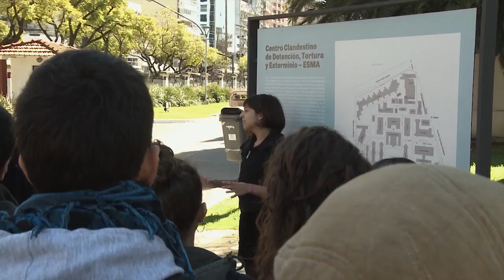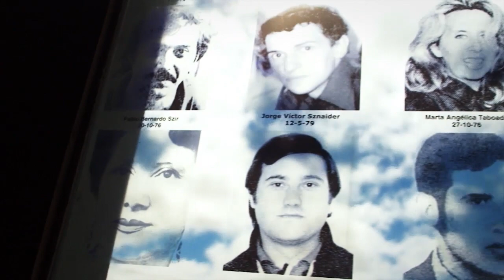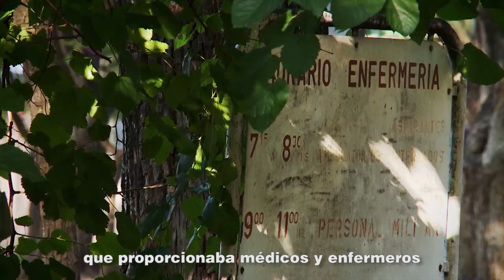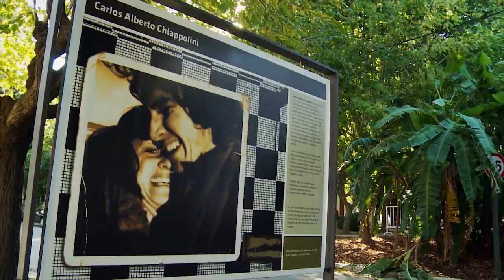Recorrido Histórico por la ex ESMA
El Recorrido Histórico por la ex ESMA muestra cómo, durante la última dictadura cívico militar de 1976 a 1983,  la Escuela de Mecánica de la Armada mantuvo su actividad educativa y simultáneamente funcionó como uno de los Centros Clandestinos de Detención, Tortura y Exterminio más grandes de la Argentina.

El predio de 17 hectáreas estaba habitado entonces por alrededor de siete mil personas (personal de la Armada, alumnos y soldados conscriptos, entre otros). Visitar sus edificios, acceder a lo que ocurrió en cada uno, revela la doble funcionalidad (la institucional y la represiva) que sostuvo y alimentó el accionar terrorista del Grupo de Tareas de la ESMA cuyo núcleo estuvo en el Casino de Oficiales. Así por ejemplo, en el Taller de Automotores se camuflaron y acondicionaron los vehículos requeridos para los operativos clandestinos y la Enfermería suministró personal médico al dispositivo de tortura y exterminio.

De ésto dan cuenta las marcas y huellas del predio, las referencias de los sobrevivientes, los registros y documentos de la Armada y, sobre todo, el testimonio de soldados conscriptos, alumnos y personal de la ESMA que conocieron el uso de espacios a los que nunca accedieron los detenidos-desaparecidos.

Puede realizarse de forma guiada de martes a domingo.

También se puede acceder a la Audioguía con el Recorrido Histórico descargando la aplicación izi.TRAVEL en tu teléfono móvil.